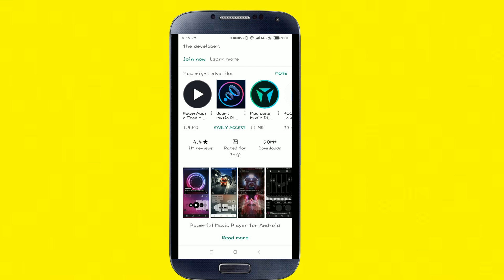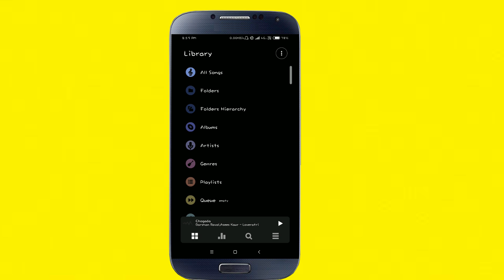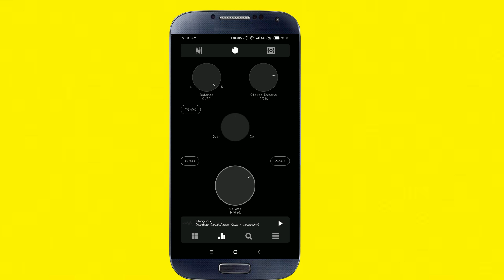||Best online dj music player|| Dj music online In [HINDI]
||Namaskaar Dosto||

Ajj kee iss wali video me main apko batane ja raha hu  me apko ise dj app ke baren me batayunga jisme apko bass booster mode aur default eqilizer in sab ka option mil tah hai ab bajaiye dj sirf o rupees me

BY Technical Solution Desi Tips